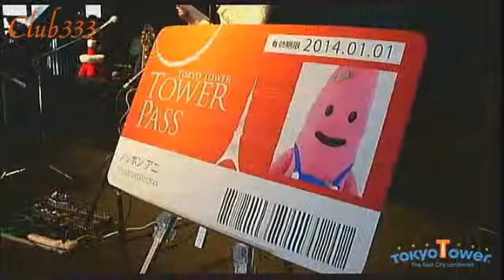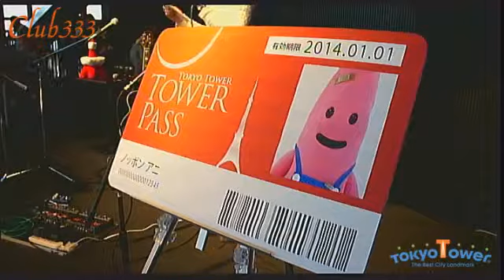2014.2.23 竹本孝之 Live in TOWER ゲストは けん玉ちばちゃん